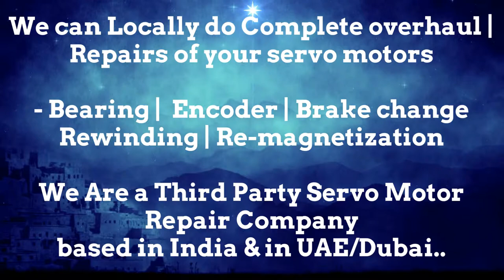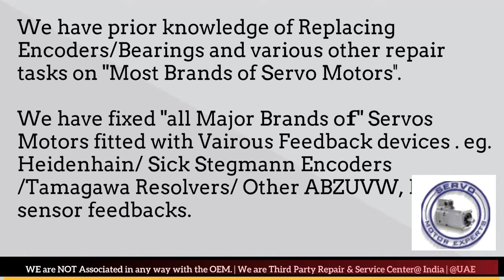Axor Italy Repair Align Servo Motor Drive Dubai Abudhabi Sharjah Ajman Oman GCC Bahrain Kuwait